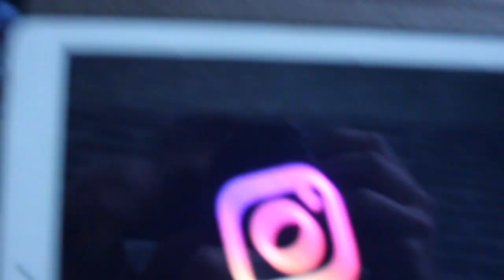Session At The Warehouse